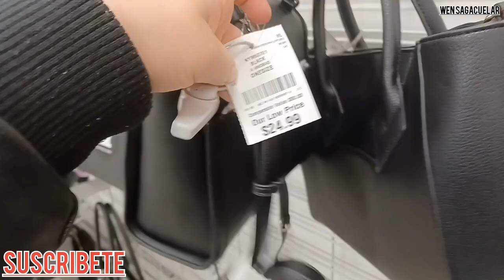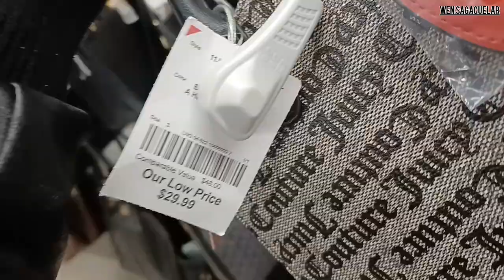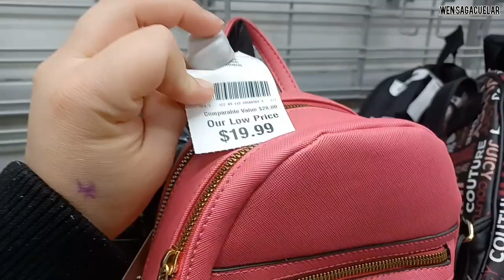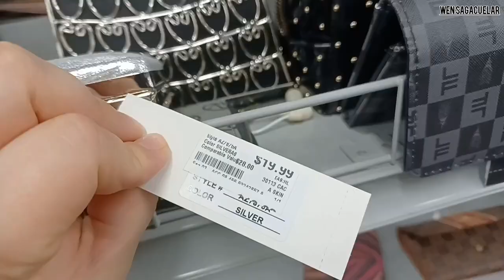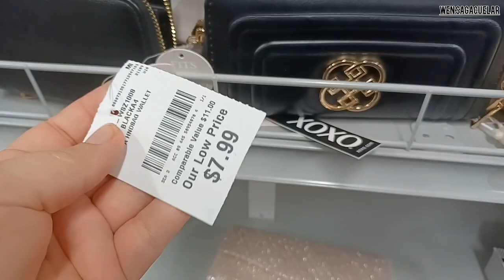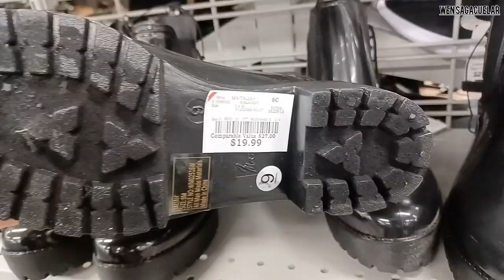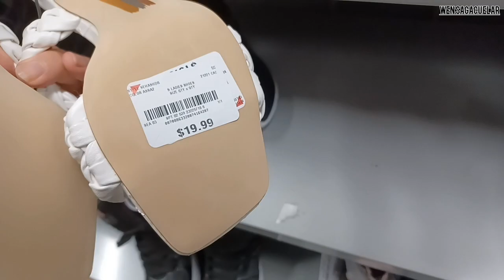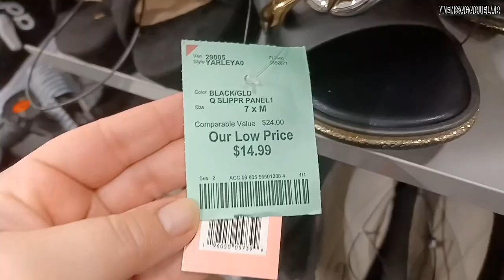BURLINGTON BOLSOS Y ZAPATOS NUEVOS ESTILOS QUE TE GUSTARAN SHOP WITH ME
VEN CON MIGO A BURLINGTON BOLSOS Y ZAPATOS  NUEVOS ESTILOS QUE TE GUSTARAN SHOP WITH ME   PRECIOS LO MEJOR EN EL ALMACEN A BUSCAR LOS MEJORES PRECIOS  EN BONITOS BOLSOS LO NUEVO NUEVO , NUEVA MERCANCIA VEN CON MIGO A ESTE RECORRIDO DE FORMA VIRTUAL.

CARTERAS

LENCERIA

MAQUILLAJE

ZAPATOS

PERFUMES

WEN SAGACUELAR